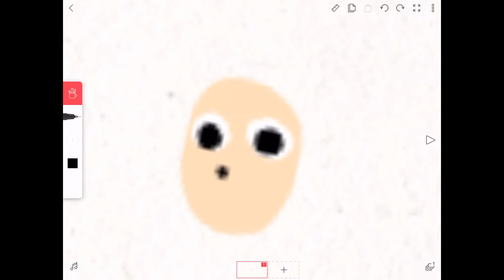POTATO MEETS FRENCH FRIES SPEEDPAINT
HAI AGAINNN :D

POTATO IS TRAUMATIZED.
RIP POTATA.

X____X